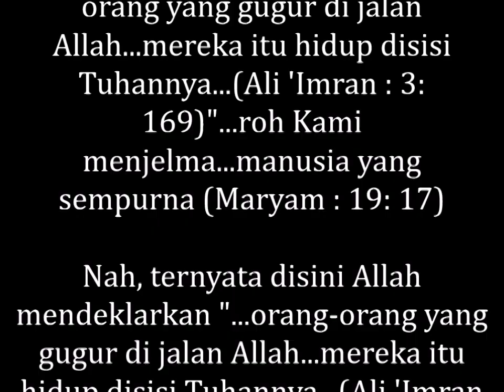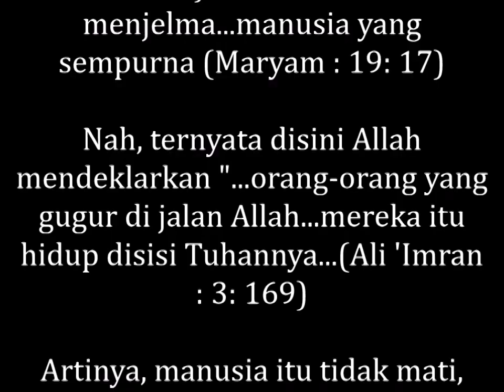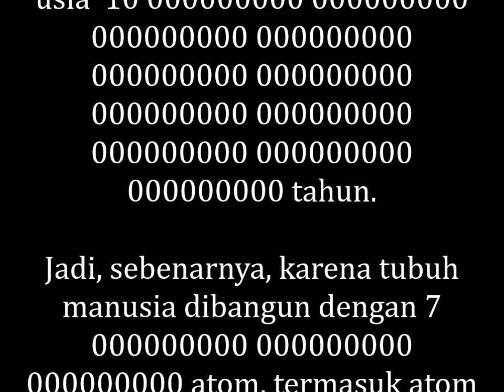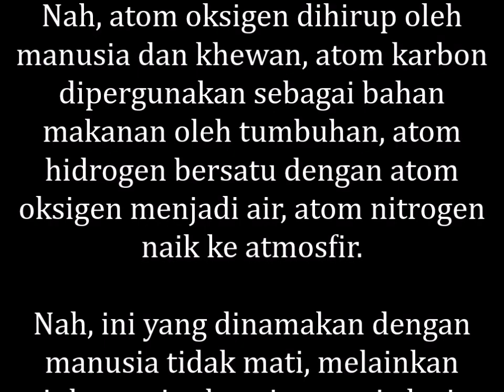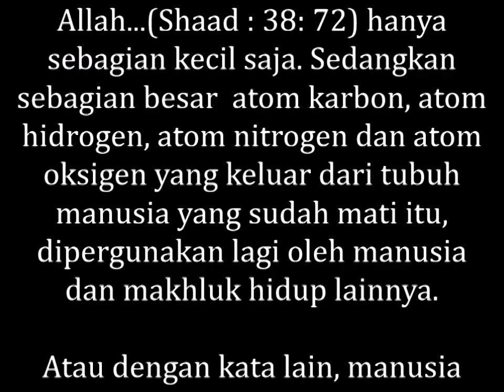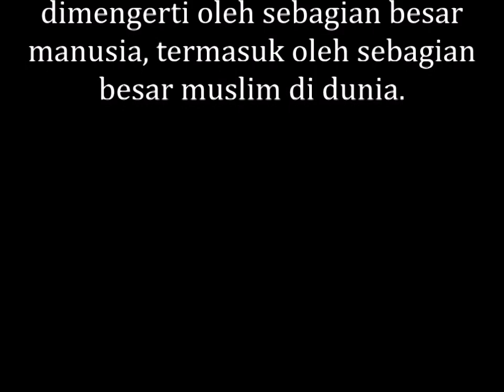MANUSIA TIDAK MATI, MELAINKAN INKARNASI SEBAGAI MANUSIA LAGI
MEMBONGKAR RAHASIA ALLAH, MANUSIA TIDAK MATI, MELAINKAN INKARNASI SEBAGAI MANUSIA LAGI